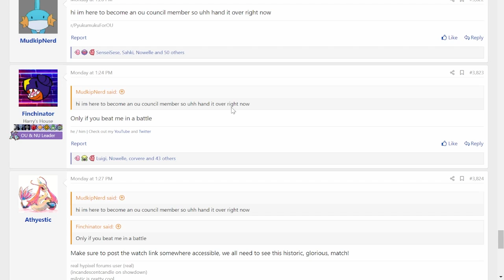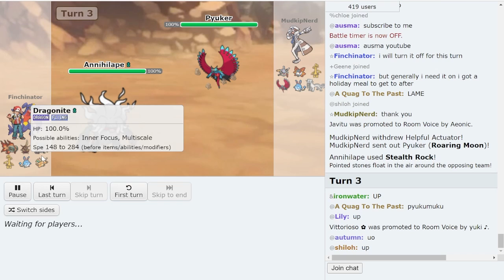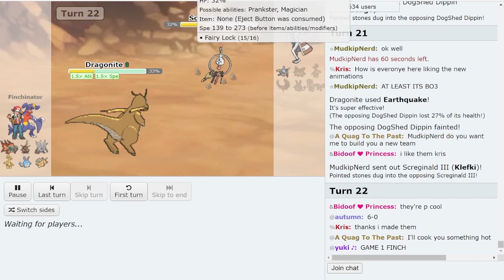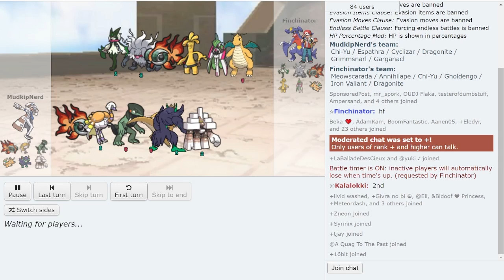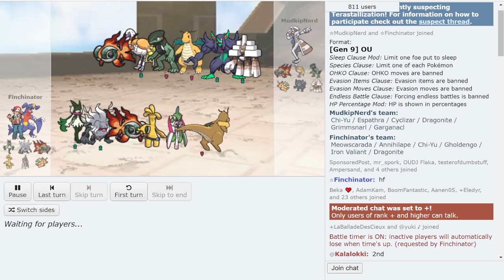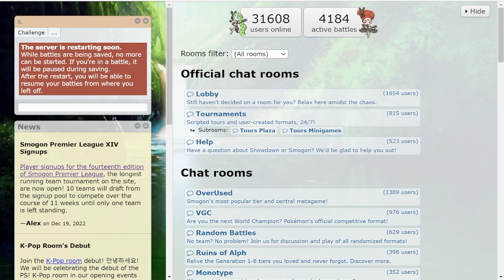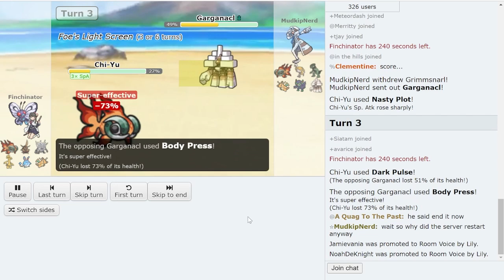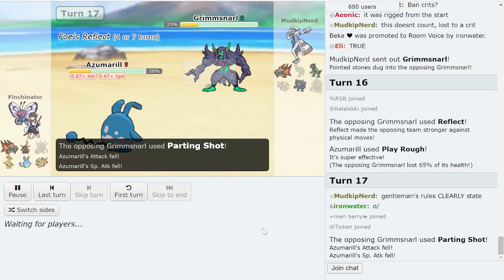This Reddit user challenged Smogon for an OU Council Spot...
Mudkipnerd vs Finchinator. If Mudkipnerd wins they are given a spot on the Pokemon Scarlet and Violet OU Council...truly a game for the ages

asfgerthrrth Enjoy!